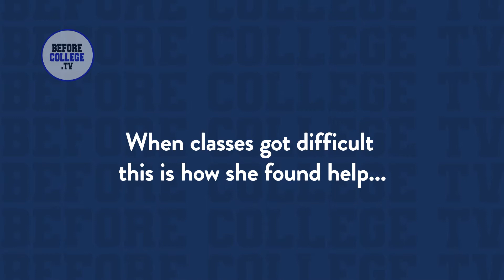Jenna found support at the Office of Minority Affairs and Diversity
College students share their life college lessons, tips, and advice as part of a college conversation hosted by NY Times bestselling author and journalist Harlan Cohen.